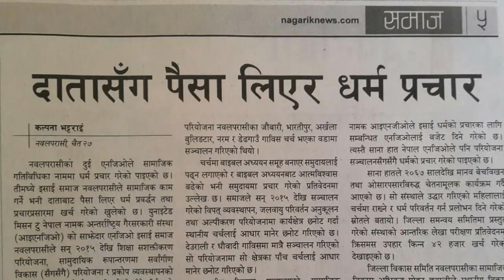क्रिश्चियनको सच्चाई लुटेरा समूह रहेको हिन्दू युवाको ठहर।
धर्म, संस्कृति, कला, राजनीति,राष्ट्रिय तथा अन्तर्राष्ट्रिय गतिविधि, साहित्य, खेलकुद, विज्ञापन र मनोरञ्जन सम्बन्धी नवीनतम सुचनाहरु पस्कदै स्वराष्ट्र (देश) र स्वधर्म (हिन्दू) को समृद्ध सम्पदाको संरक्षण गर्न हामी समर्पित छौं। हाम्रो लक्ष्य भनेको हाम्रो हिन्दू संस्कृतिका विविध पक्षहरूको गहिरो बुझाइ र प्रशंसा बढाउनु हो, र हाम्रो सामूहिक पहिचान बनाउने आधार सिर्जना गर्नु हो।
हामी हिन्दूत्वसँग सान्दर्भिक विषयहरूमा अन्तर्दृष्टिपूर्ण छलफल, विश्लेषण र समाचार कभरेज प्रदान गर्ने लक्ष्य राख्छौं, साथै व्यापक दर्शकहरूलाई अपील गर्ने आकर्षक सामग्रीहरु GohiraTV मार्फत देखाउने गर्छौ। राजनैतिक सीपहरू, शासन, नेतृत्व, र नीति निर्माणका विभिन्न पक्षहरू अन्वेषण गर्दै विचार-उत्प्रेरक छलफलहरूको लागि सम्पर्कमा रहनुहोस्। तपाईं स्वराष्ट्र, स्वधर्म, स्वाभिमान र स्वतन्त्र जता आधारभूत सिद्धान्तहरुको ऐतिहासिक, दार्शनिक वा व्यावहारिक आयामहरूमा रुचि राख्नुहुन्छ भने हाम्रो च्यानल ले बहुमूल्य अन्तर्दृष्टि र दृष्टिकोणहरू प्रदान गर्दछ।
हाम्रा परम्पराहरू जोगाउन, सांस्कृतिक आदानप्रदान प्रवर्द्धन गर्न र हाम्रा मानिसहरूका उपलब्धिहरूको विषयका खोजमा हामीसँग सामेल हुनुहोस्। नियमित अपडेटहरूको लागि हाम्रो च्यानलको सदस्यता लिनुहोस् र हिन्दू स्वराज महाअभियान समुदायको हिस्सा बन्नुहोस । सँगै मिलेर स्वराष्ट्र र स्वधर्मको मूल्यमान्यतालाई समेट्ने बलियो, अधिक जानकारीमूलक र सांस्कृतिक रूपमा जीवन्त समाज निर्माण गरौं। गोहिरा दर्शनलाई विश्वव्यापी गर्दै संसारलाई शान्ति र समृद्धिको बाटोमा डोर्याउन हातेमालो गरौं।
जय गोर्खा